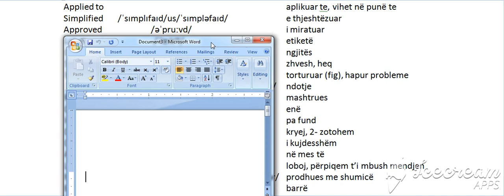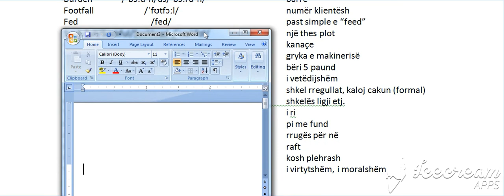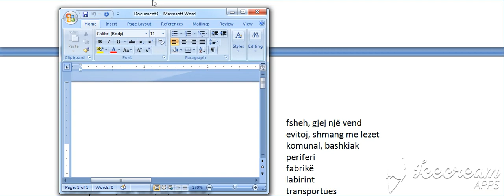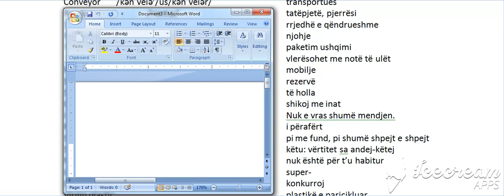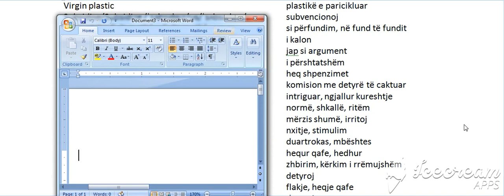100 Raportet e fundit, Raporti 92, G (Bejini SUBSCRIBE per te pare te gjitha videot)